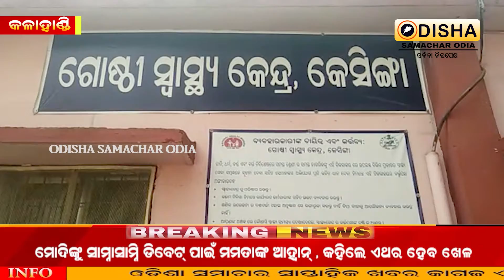Desperate lover's crazy scandal. He was beheaded and killed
Welcome back to Odisha Samachar Odia

Our Android Application Link-